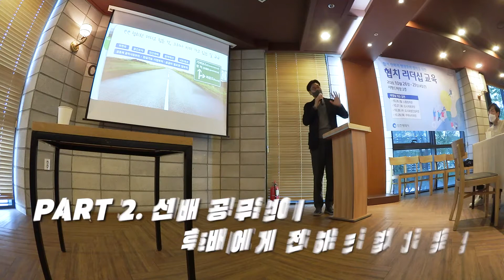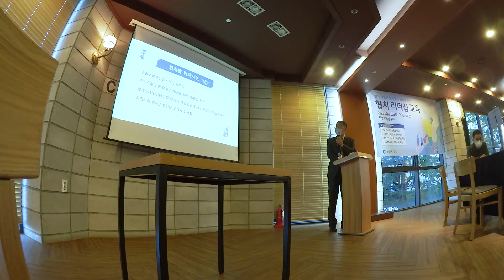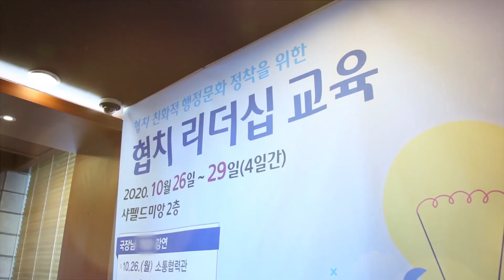2020 인천시 공무원 협치 리더십 교육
2020 인천시 공무원 협치 리더십 교육

인천시는 2020년 10월26일부터 4일간
협치 필요성에 대한 인식을 제고하고
지속가능한 협치 행정 기반을 마련하기 위해
「인천시 협치 리더십 교육」을

팀장급 이상 간부 공무원을 대상으로
협치 프로세스를 게임으로 풀어보는 ‘모두의 협치’ 보드게임과
‘국장님 강의’를 통해 선배 공무원의 언어로 협치를 경험해 보고,
자신의 협치 경험을 책으로 만들어 공유해 보는 등
참여형 프로그램으로 진행되었습니다.

그 현장 스케치 영상을 공개합니다. ^^